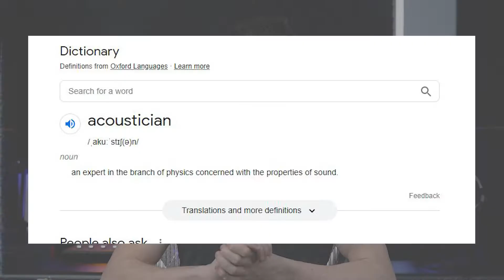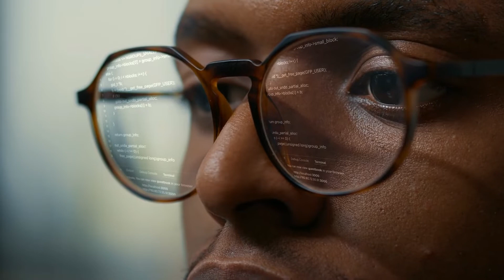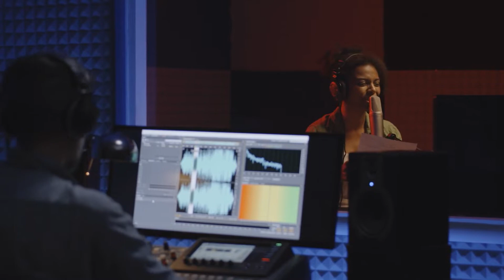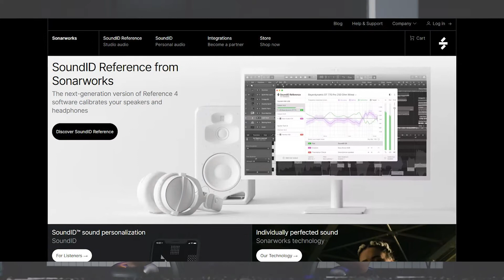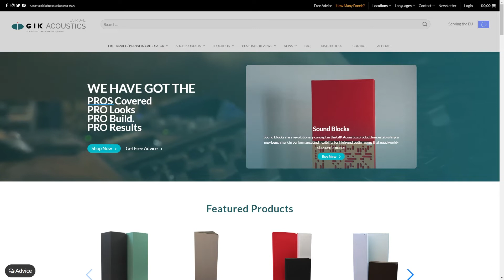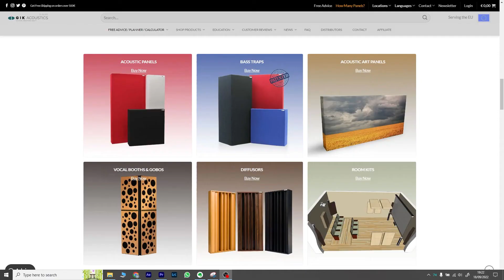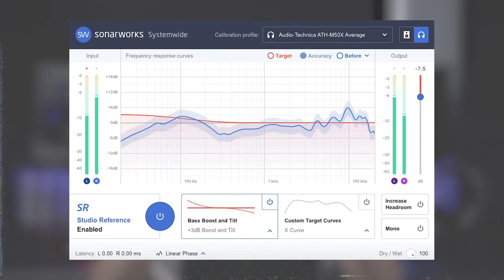This is WHY You Should Acoustically Treat Your Bedroom Studio.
Are you a podcast producer? Do you work with music and sound? When you start learning about podcasting, music and audio you will inevitably find yourself reading about room acoustics. In this video let’s talk if the acoustics do matter and how much they matter!

TIMESTAMPS
00:00 Intro
01:15 Bedroom acoustics
03:25 ADR
05:00 Dead room
07:00 Studio monitors
10:00 Learn the room

My podcast production studio kit

Video recorded and edited by Matt Migas & Piotr Migas